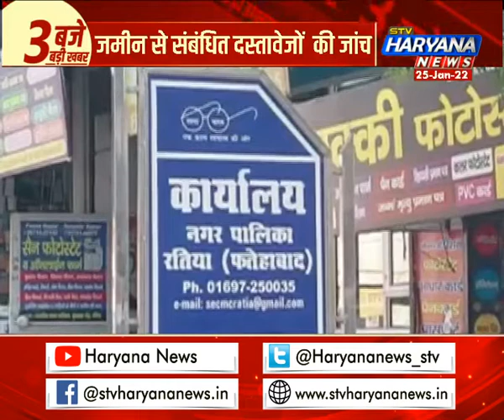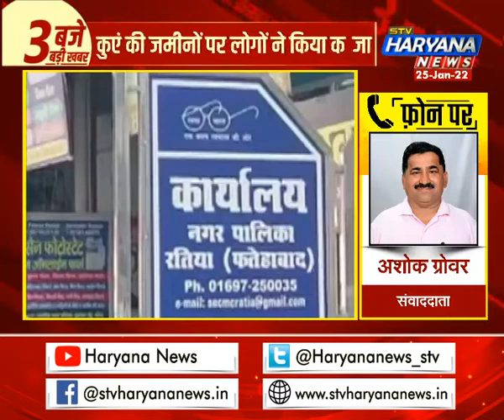रतिया: कुएं की जमीनों पर लोगों ने किया कब्जा, एकशन में आई सीएम फ्लाइंग की टीम...